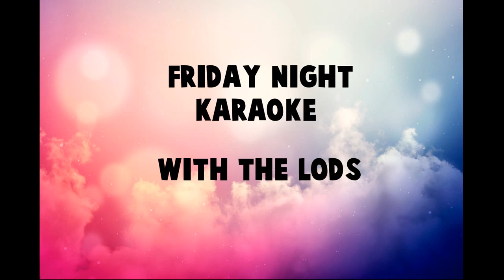Friday night karaoke.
Some friday night karaoke with Connor and Kyle.